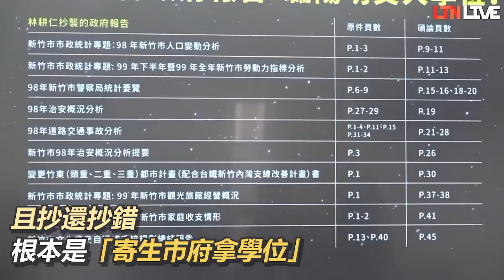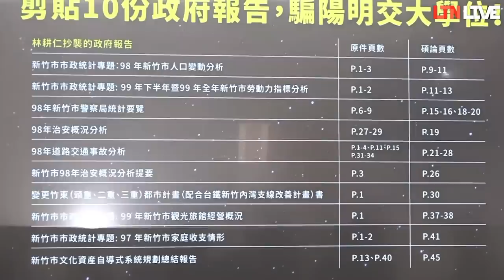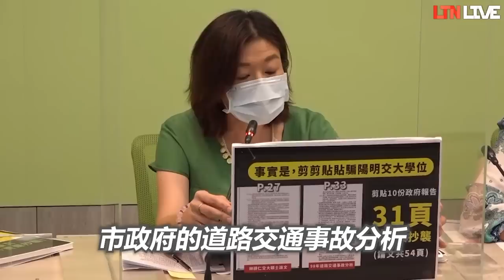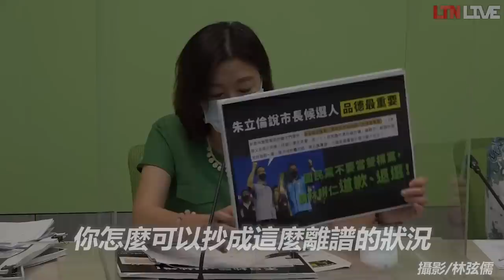寄生市府拿學位 民進黨團爆林耕仁論文抄襲、還抄錯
國民黨新竹市長參選人林耕仁爆發論文抄襲爭議。立法院民進黨團今（5）日舉行記者會，指控林耕仁以議員職權向新竹市政府調閱資料，並大幅剪貼10份政府報告，54頁論文扣掉3頁參考文獻後，竟有31頁的有複製貼上的痕跡，且抄還抄錯，根本是「寄生市府拿學位」，這樣憑什麼代表國民黨參選；將具名向陽明交大檢舉，盼該校